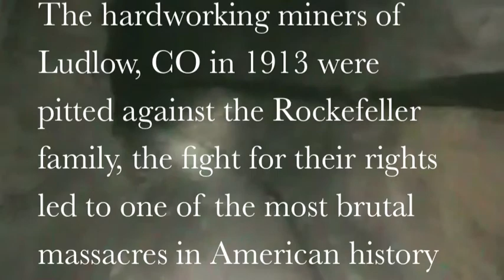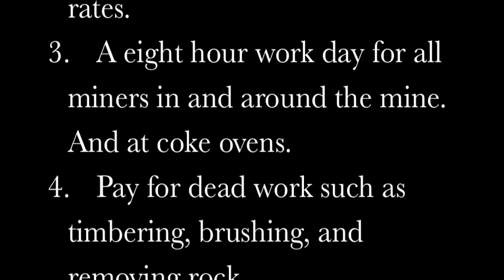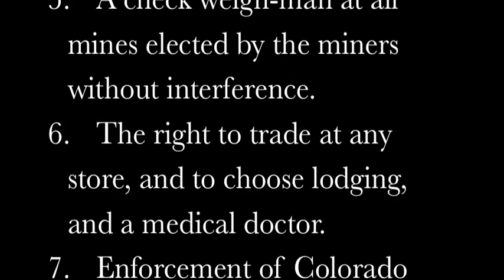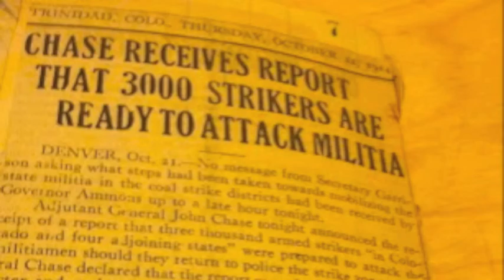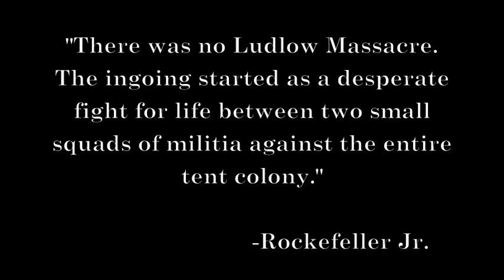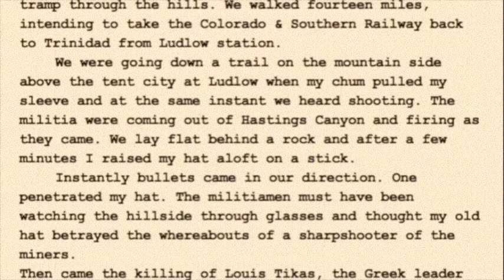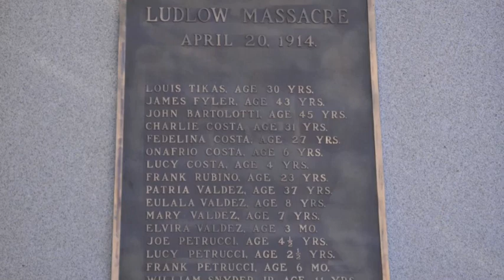NHD State The Ludlow Massacre: Rockefeller's Nightmare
A National History State Documentary by Megan Baer, Megan Criley, and Keelyn Osoba on the Ludlow Massacre.